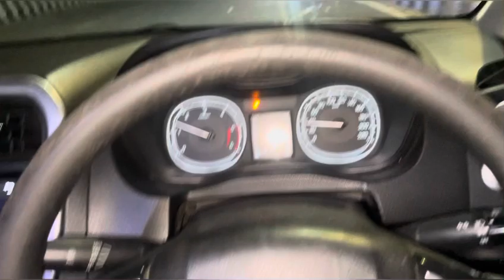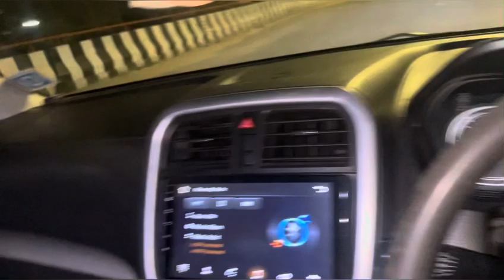Delhi famous hanuman mandir🙏🏻